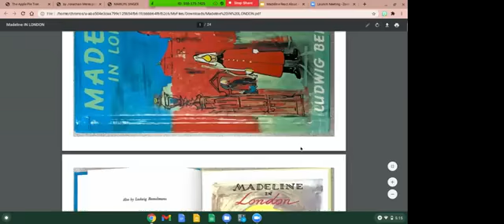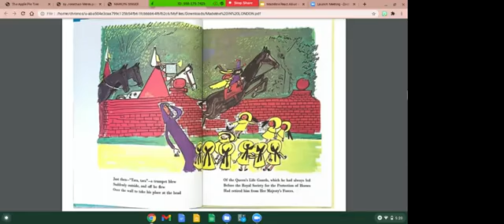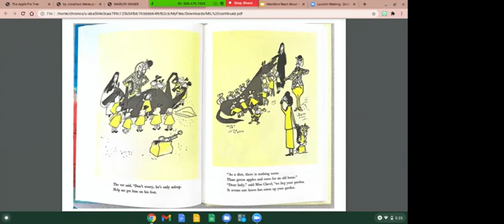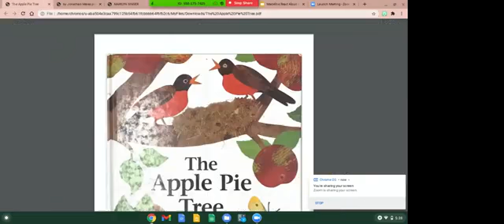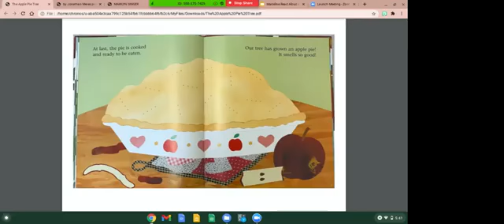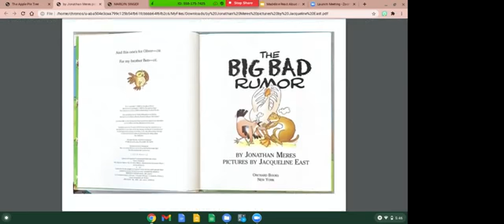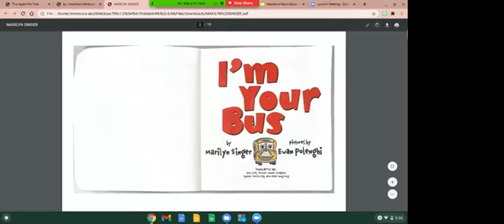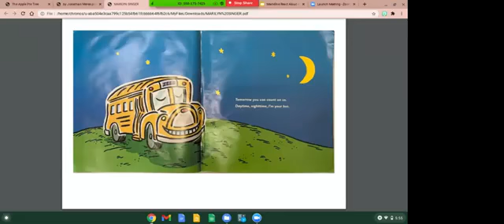Read Aloud with Miss Natalie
"Madeline in London" by Ludwig Bemelmans and "The Apple Pie Tree" by Sheri Halpern